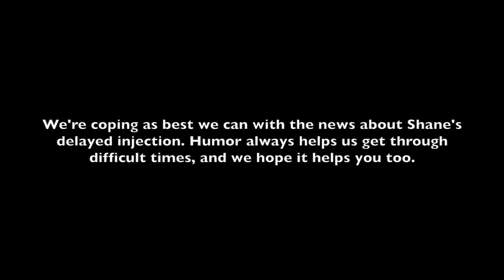Doing It Together - Couple's At Home Workout / Squirmy and Grubs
We’ll guide you through our at home workout routine to help you stay fit and strong during these difficult times.

Dillon C.
Juli M.
Roger B.
Antonio M.
Jeffrey M.